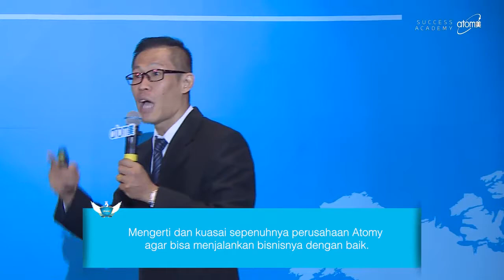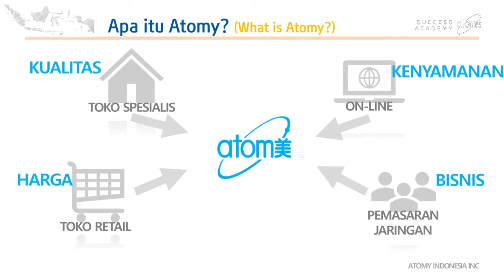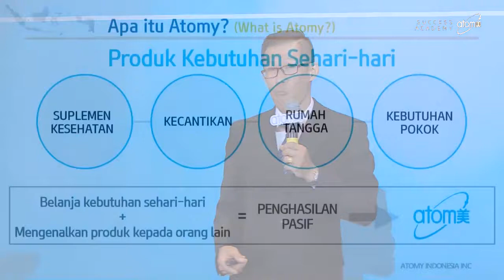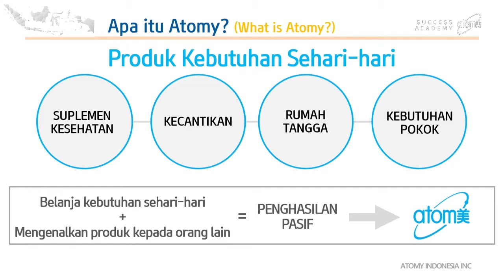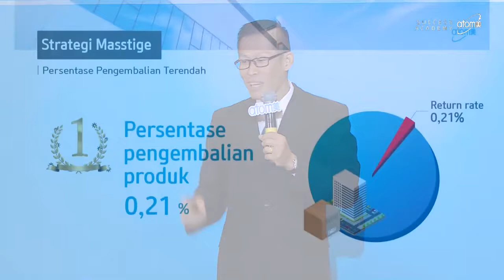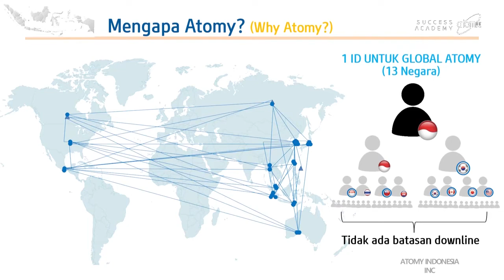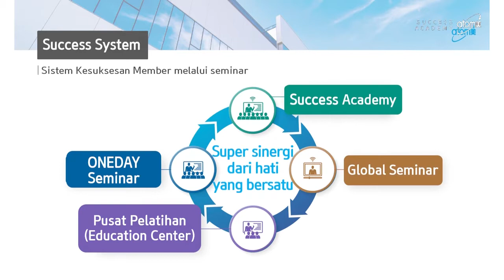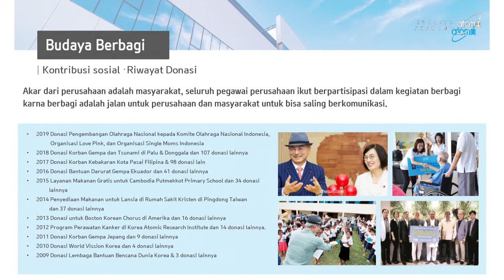Company Introduction by DM Sudi Sudjadi - Indonesian